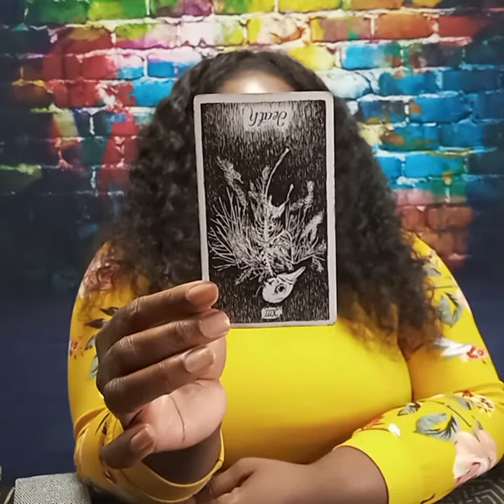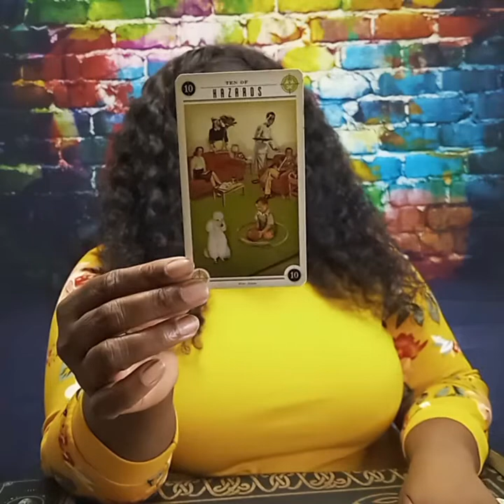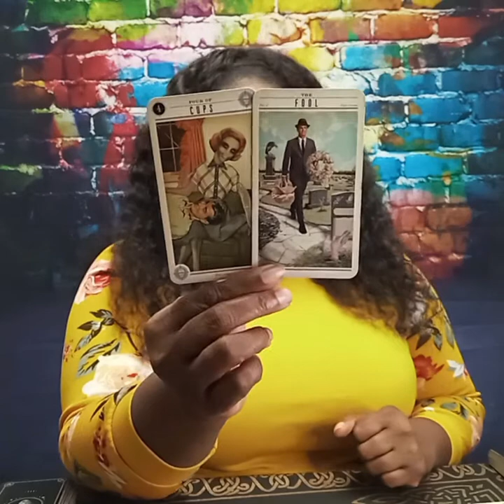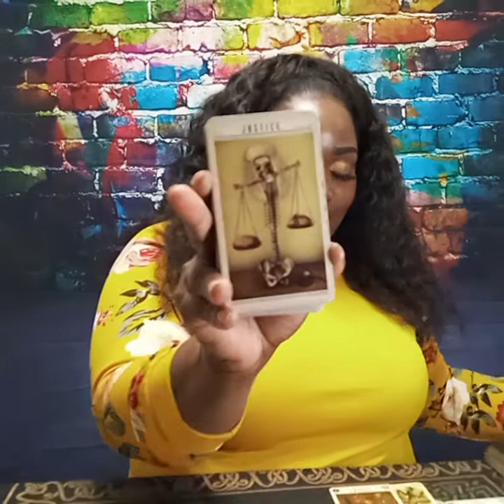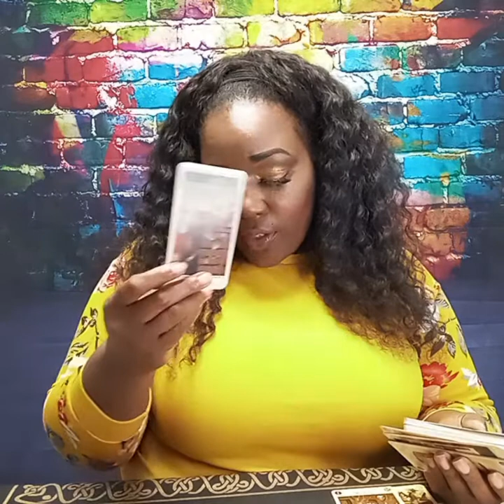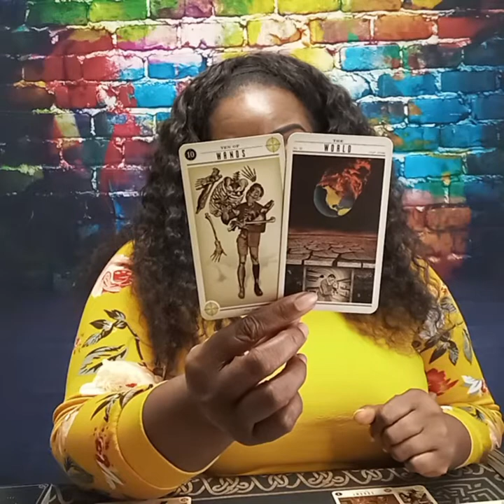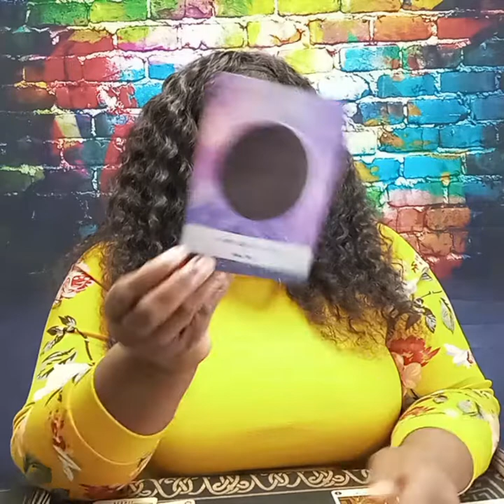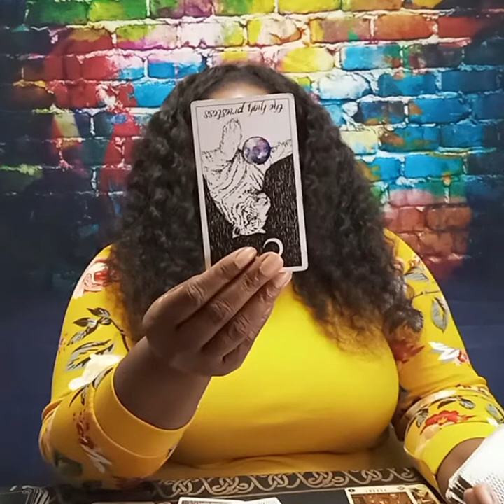LIBRA ♎ MARCH 2022 LOVE "Tying Up Loose Ends To Be With You!"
Libra, this situation is one that will require you to have patience.  This person cares deeply for you but there are some aspects that extent beyond their control.  Just give them a second to get adjusted.

Island Time Wellness Love Oracle